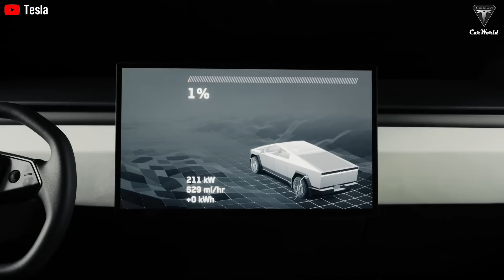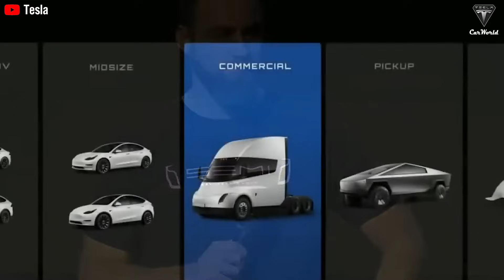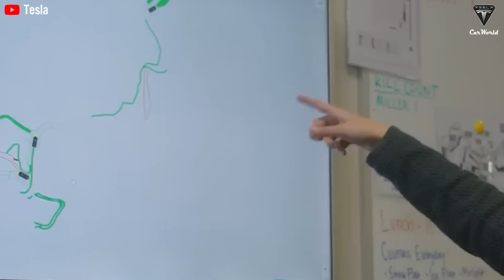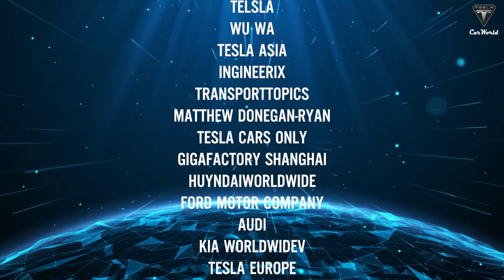It Happened! Elon Musk Leaked Tesla Semi Gen 2 Overpowered Specs Nobody Saw Coming! (Why It Matters)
01:24 Why $170K Tesla Semi Gen 2 Can Overpower the Trucking Industry?
11:06 Why does the Tesla Semi Gen 2 achieve an efficiency of 1.17  kilowatt hour  per mile?
It Happened! Elon Musk Leaked Tesla Semi Gen 2 Overpowered Specs Nobody Saw Coming! (Why It Matters)But the truth is, it is very difficult to make us immediately accept an electric truck like the Tesla Semi when diesel trucks may be noisy, dirty, and old—but they have carried thousands of families, food, and goods across America for a century.

It Happened! Elon Musk Leaked Tesla Semi Gen 2 Overpowered Specs Nobody Saw Coming! (Why It Matters) More than 70% of truck drivers surveyed have never wanted a Tesla truck. They have never desired a giant touchscreen, overnight charging, or a battery heavier than the cargo itself. For those who drive on the road, the fear is not about specifications but about survival.

It Happened! Elon Musk Leaked Tesla Semi Gen 2 Overpowered Specs Nobody Saw Coming! (Why It Matters) But now, with the Tesla Gen 2 announced for release in October and set for mass production at 50,000 units per year in two design versions—with a projected price of $170,000 for the base model, offering a 500-mile range and charging up to 80% in just 30 minutes—drivers have begun to see this truck in a completely different light.
But what shocked us even more is that over 300 Tesla Semis currently operating as prototype tests report consuming less than 1.55 kilowatt hour per mile for the Gen 1 versions, while the improved Gen 2 is estimated at just 1.17 kilowatt hour per mile. Hard to believe, isn’t it?